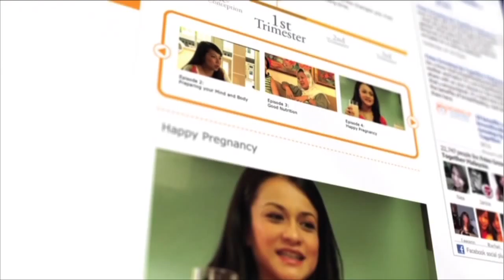MOLPG LV 050511 final 1